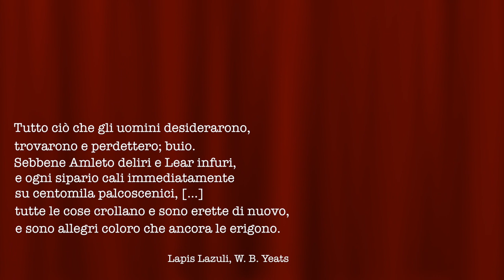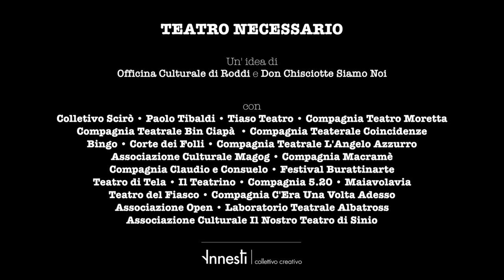TEATRO NECESSARIO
4 maggio 2020, inizia la fase 2, l'Italia riparte dopo la quarantena. Ogni attività riapre secondo un calendario preciso: fabbriche, uffici, negozi, bar e ristoranti.
Fuori dal calendario, il Teatro e il mondo dello spettacolo.
Il teatro è nato con l'uomo.
Fa parte della nostra cultura e della nostra identità.
Il teatro deve ripartire.
In teatro è necessario.

Officina Culturale di Roddi
Don Chisciotte Siamo Noi
con
Colletivo Scirò
Paolo Tibaldi
Tiaso Teatro
Compagnia Teatro Moretta
Compagnia Teatrale Bin Ciapà
Compagnia Teatrale Coincidenze
Bingo
Corte dei Folli
Compagnia Teatrale L'Angelo Azzurro
Associazione Culturale Magog
Compagnia Macramè
Compagnia Claudio e Consuelo
Festival Burattinarte
Teatro di Tela
Il Teatrino
Compagnia 5.20
Teatro del Fiasco
Compagnia C'Era Una Volta Adesso
Associazione Open
Laboratorio Teatrale Albatros
Familupis
Associazione Culturale Il Nostro Teatro di Sinio
Maiavolavia

Musiche:

Rodéo Boulevard
Artista: Anis Kachohi
Casa discografica: Parlophone (France)